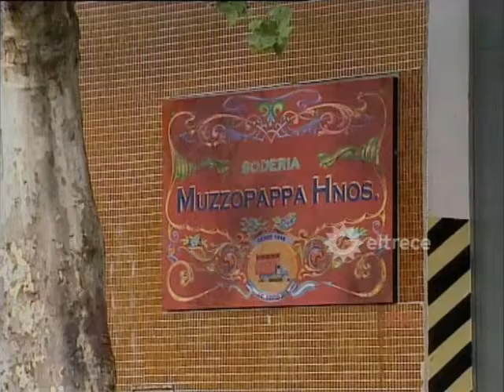серия 173 (на испанском) - Газировщик моей жизни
На Альберто лежит обязанность руководить фабрикой по производству газированной воды, которую когда-то давно ему оставил отец. Альберто близок к тому, чтобы потерять фабрику, поэтому он соглашается на предложение Иполито Кампоса, отца Софии, который хочет выкупить её у него. Альберто решает продать свой бизнес, но претендует на то, чтобы оставить себе руководство предприятием и маленький процент акций, не зная, что план Иполито и его компаньона Орландо, жениха Софии, снести фабрику и построить на её месте новомодный небоскрёб.

София — психолог и сексолог. Она, в одиночку, растит семилетнего сына. Её жизнь спокойно протекает рядом с Орландо, мужчиной, который может решить любую проблему. Но, вдруг, в её сердце вспыхивает любовь к Альберто — эмоциональному, страстному, горячему и соблазнительному мужчине. София всё тянет и тянет с ответом, который она должна дать на предложение Орландо жить вместе, так как чувствует, что он никак не может наладить отношения с её сыном. А вот Альберто, напротив, очень быстро находит общий язык с ребёнком. Но … проблема заключается в том, что он — не мужчина для одной женщины, у него было множество романов со своими клиентками. София, кроме того, что она — психолог и сексолог, работает психологом в школе. В одной из этих школ её предстоит встретиться с Анитой, своей сестрой, о чём София ещё не знает.

Альберто — старший из всех своих братьев. Одним из его братьев был Кике, погибший 14 лет назад от несчастного случая. Поэтому, Альберто заботится о его жене, Леонор, которая по совместительству является ещё и бухгалтером на фабрике. Также в доме живут, Ромина — девочка в теле женщины, она дочь Леонор, а вот со своей сестрой, Моникой, у него никак не складываются отношения. Альберто любит свою мать и пытается отвадить её от игры в карты. Кроме того, Альберто прислушивается к советам своего верного слепого друга, который во всём ему помогает. Вокруг Альберто, всегда много женщин, мужчин, проблем, юмора…
Актерский состав:

Andrea Del Boca — Sofía Campos
Dady Brieva — Alberto Muzzopappa
Alberto Martín — Hipólito Campos
Victoria Onetto — Mónica Muzzopappa
Raúl Taibo — Vicente
Carola Reyna — Leonor Muzzopappa
Perla Santalla — Delia Muzzopappa
Fabián Mazzei — Orlando
Dolores Fonzi — Romina Muzzopappa
Diego Pérez — Yiyi
Mirta Wons — Titi
Jessica Schultz - Esther
Eduardo Blanco — Luis Filkenstein
Jimena Barón — Ana ‘Anita’ Campos
Carlos Portaluppi — Raúl Peralta
Erica Rivas — Laura
Joaquín Furriel - Daniel ‘Dany’
Graciela Tenenbaum — Fabiana
Graciela Stefani — Inés
Facundo Espinosa — Mono
Francisco Fernández De Rosa — Nicolás
Matías Del Pozo — Manuel
Oscar Nuñez — Nono
Ricardo Puente — Miguelito
Peto Menahem — Salomón ‘Salo’
Rita Cortese — Elsa Campos
Melina Petriella - María
Raúl Rizzo — Diego
Álex Benn — Sergio
Carlos Bermejo — Prof. Rafael Rafaelli
Sofia Bertolotto — Erica
Victor Bo — El marido de Verónica
María Laura Guez — Dina
Adrián Martel — Llave Inglesa
Diana Lamas — Verónica
Natalia Morel — Bárbara
Juan Gil Navarro — Fidel
Chico Novarro — Luis
Juan Palomino — Omar Fortunato
Favio Posca — Bocha
Isabel Quinteros — Zulma
Adriana Salonia — Nora
Martín Seefeld — Marcelo Rodríguez
Eugenia Tobal — Magda
Iara Lublinsky
Mariela Castro
Mariano Bertolini
Marcelo Arellano
Julieta Novarro
Jorgelina Aruzzi
Jessica Becker
Gigi Rua
Luciano Cazaux
Ana María Colombo
Verónica Elizalde
Leandro López
Gabriela Sari
Violeta Naón
Coni Mariño
Nicolás Mele
Héctor Sinder
Adrián Spinelli
Viviana Sáez
Cristina Tejedor
Deborah Warren

Производство:
Pol-ka; Аргентина, 2001.

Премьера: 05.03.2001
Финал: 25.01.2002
Сценарий: Jorge Maestro, Ernesto Korovsky
Режиссеры: Sebastián Pivotto, Oscar Rodríguez
Продюсер: Adrián Suar